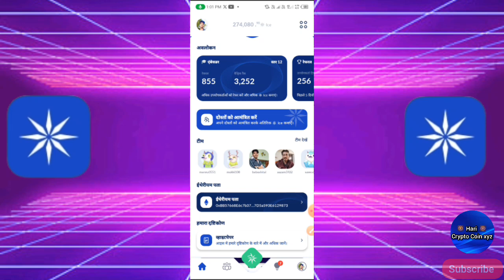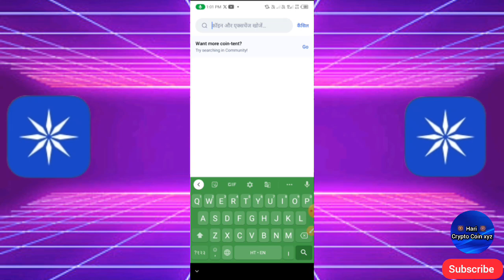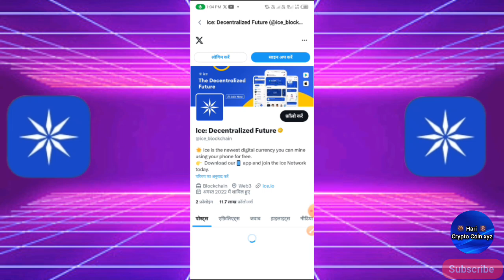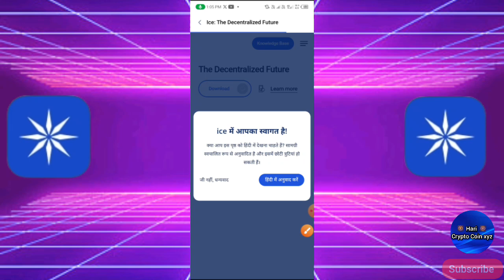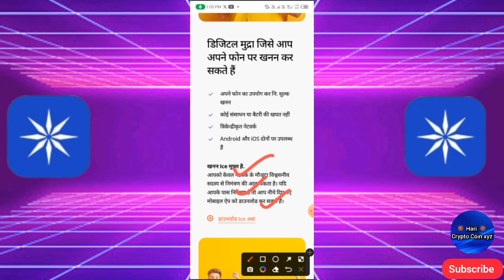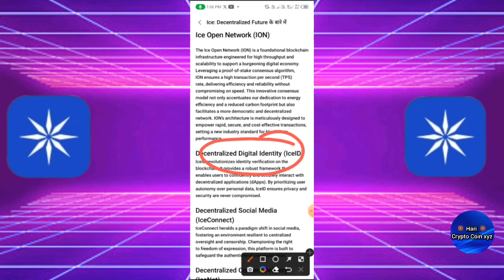ice Mining Listing today Big News|Coinmarket Cap Ice network listing|ice network new today|ice coin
|Ice network new update today|ice network news

ice Mining Withdraw Good News|ice coin
New user join ice free app

Topics Covered:-

ice coin stake new update
ice network staking news today
ice coin कम हो गए
ice mining update today

ice network new update
ice network latest Updates
ice network new update today
ice crypto mining app
ice today update
ice mining update
ice network real ya fake
ice crypto currency new update
ice free crypto currency mining app
ice coin value
ice network update today
ice crypto mining news
ice crypto mining app new update